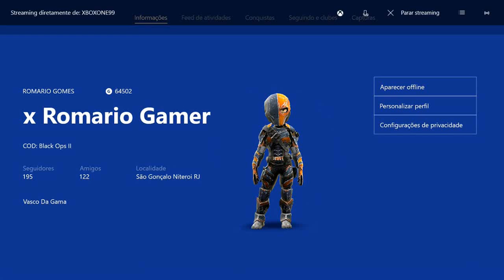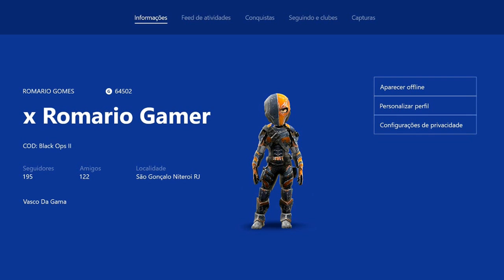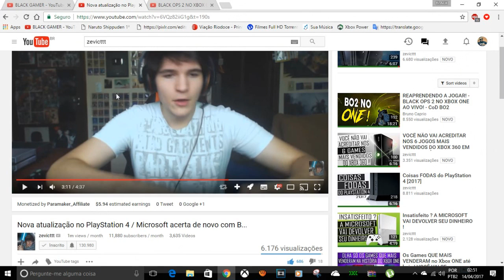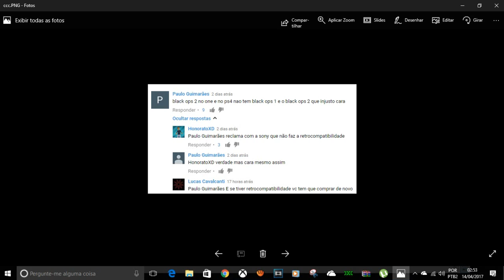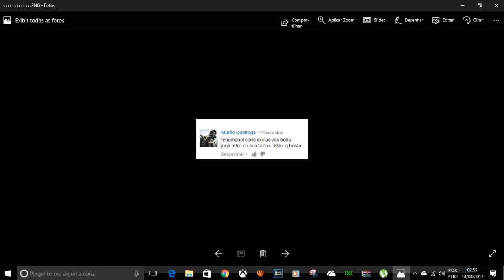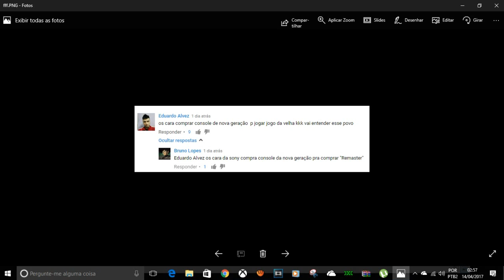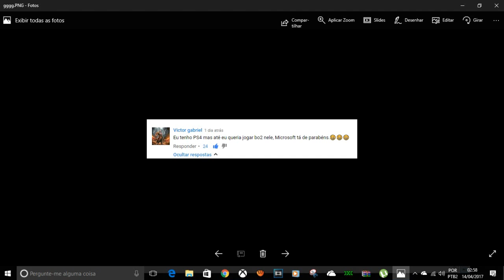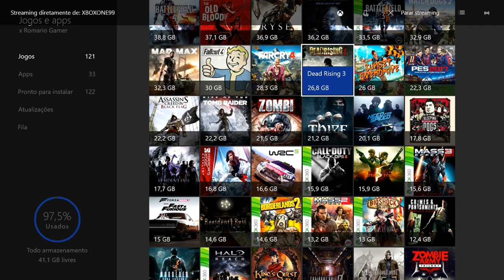SUCESSO DO BLACK OPS 2 E COMENTÁRIOS SONYSTAS